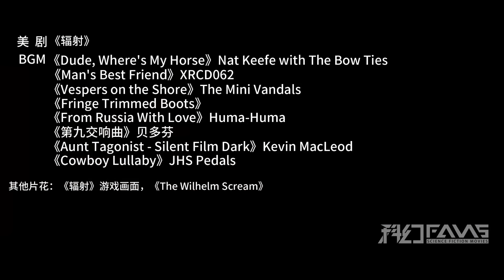世界毀滅219年後，家務機器人還在工作，任務變成摘人器官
科幻Fans 美剧《辐射》第一季第四集 第五集